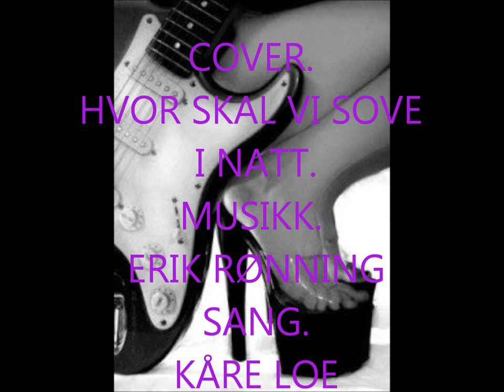LOE- RØNNING. HVOR SKAL VI SOVE I NATT.(kor: Eirik Rønning))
KÅRE LOE- EIRIK RØNNING. HVOR SKAL VI SOVE I NATT